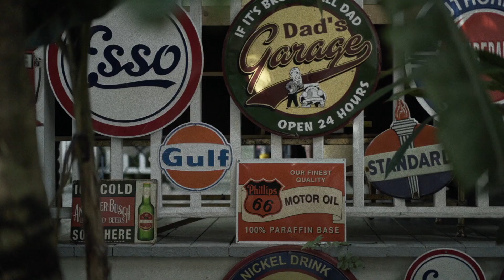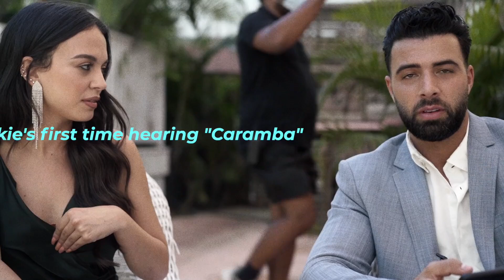JENCARLOS - Caramba (Official Behind The Scene Video)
(c) 2021 Backyard Records, LLC | Distributed by InnerCat Music Group, LLC.